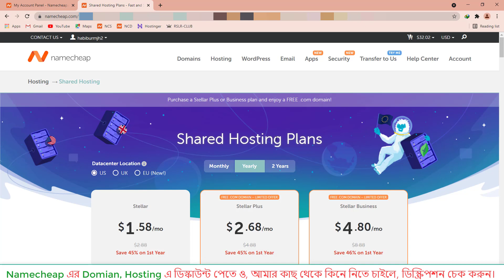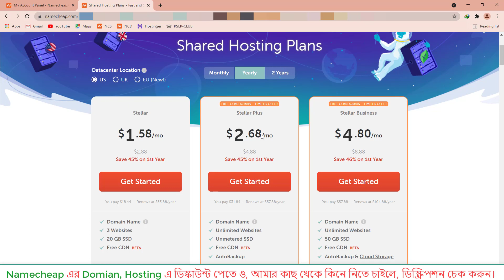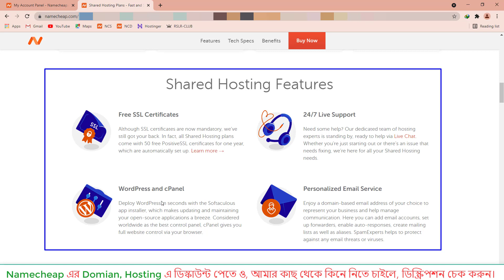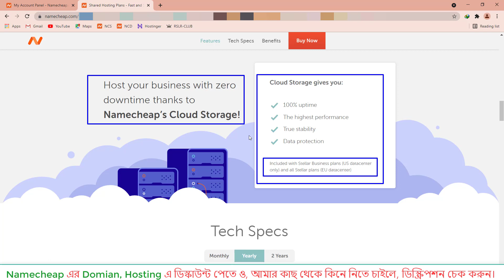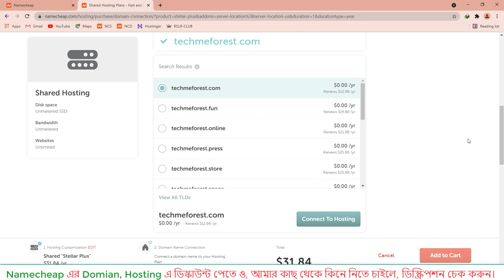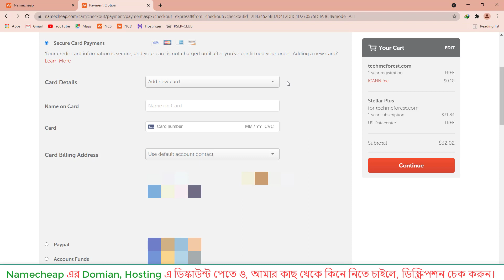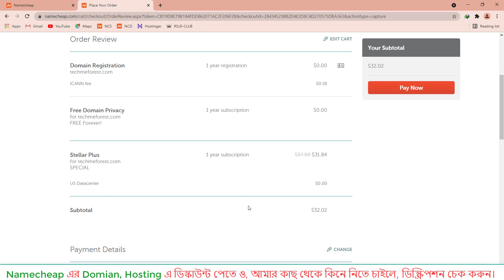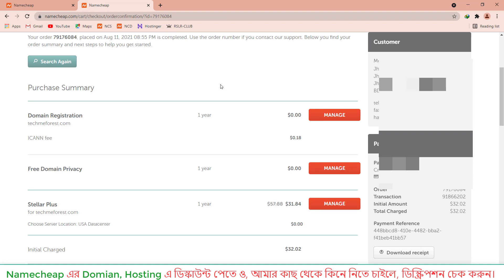Namecheap Bangla Tutorial | How to Buy Namecheap Hosting with Free .com Domain |Namecheap Promo Code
Namecheap থেকে ডোমেইন ও হোস্টিং কিনতে,  আমার সাথে যোগাযোগ করুন।
ওয়েবসাইট -

Namecheap এ এখন একটি অফার চলছে এই অফারে আপনি যদি হোস্টিং কিনেন তাহলে আপনি একটি ফ্রি .com ডোমেইন পাবেন, তাই দেরি না করে এখনি Namecheap হোস্টিং কিনুন।

In this video, I will show you, Namecheap Bangla Tutorial | How to Buy Namecheap Hosting with Free .com Domain |Namecheap Promo Code. How to Buy Namecheap Hosting with Free .com Domain Bangla Tutorial. How to Buy Domain Hosting from Namecheap in Bangladesh? Namecheap Promo Code 2021 in August Bangla Tutorial. Namecheap Coupon Code 2021 Bangla Tutorial.

আমার কাছ থেকে যারা Namecheap থেকে ডোমেইন ও হোস্টিং কিনে নিয়েছে, তারা আমার সম্পর্কে কি বলে তা দেখে আসুন।